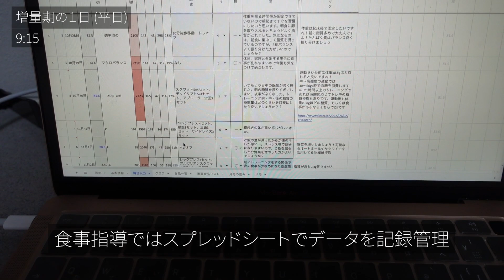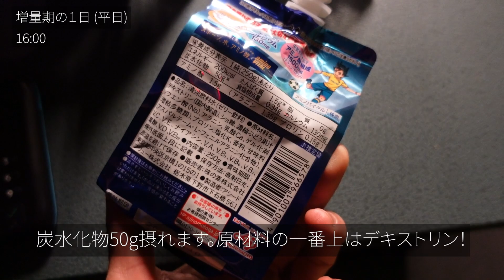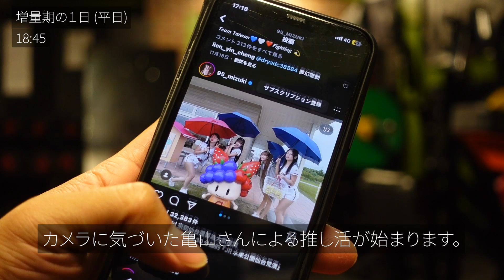【筋肥大】増量期の１日ルーティン。フル食・筋トレ・ストレッチなど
↓オンラインコーチング毎月人数限定で実施中↓
（パーソナルの相談も受けたまっております）

愛知県豊橋市のパーソナルジム
maison de FLEXER